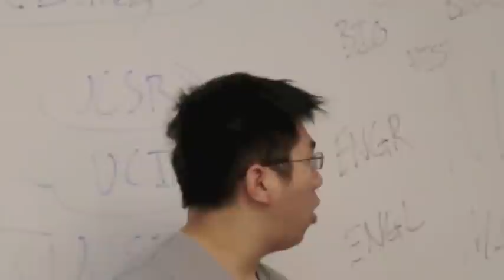CNH Circle K Key to College 2012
On August 18th from 12PM - 5PM, CNH Circle K will be hosting Key to College 2012 at the Santa Clara Convention Center.  Open exclusively to Key Club Divisions 12W, 12E, 12S, 34S, and some 34N schools (Washington, Mills, Sequoia, Carlmont, Aragon, Lincoln), this is a great oppoutunity to learn about applying to college and surviving higher education!

All attendees must bring a signed Medical Authorization form, provided on the facebook event below.

CNH Circle K looks forward to seeing you!